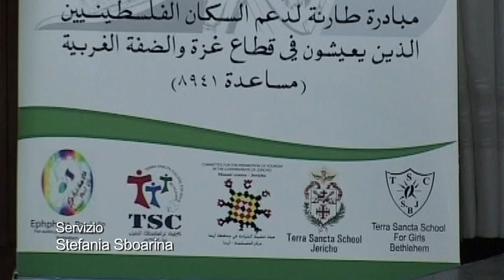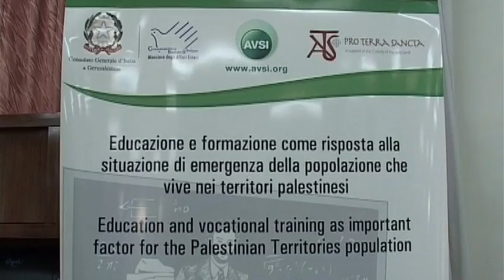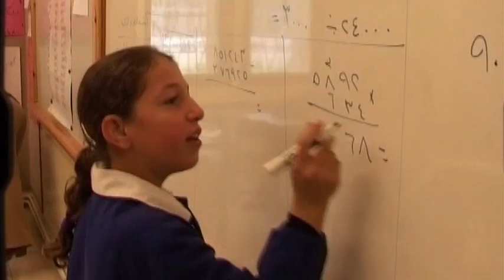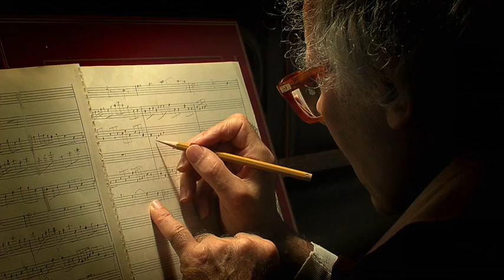TG Terra Santa Notizie 22 a 28 Giugno